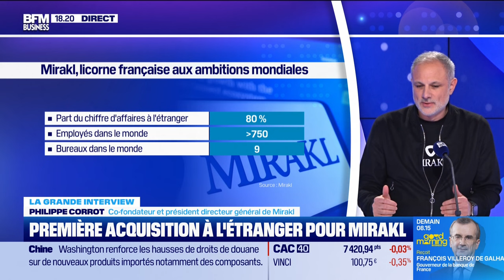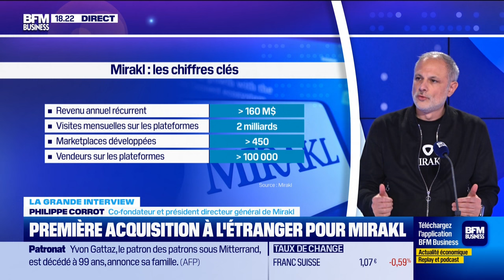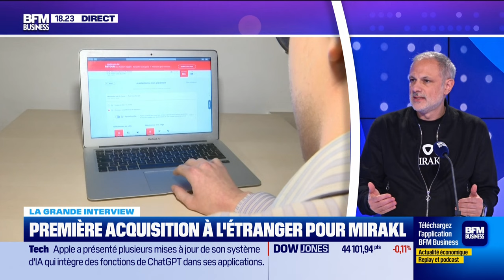Philippe Corrot (Mirakl) : L’IA bouscule Mirakl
Ce jeudi 12 décembre, Philippe Corrot, co-fondateur et PDG de Mirakl, s’est penché sur la French Tech, la France qui fait peur aux investisseurs, la première acquisition à l’étranger pour Mirakl et sur l’IA, dans La grande interview dans l'émission Good Evening Business présentée par Hedwige Chevrillon. Good Evening Business est à voir ou écouter du lundi au jeudi sur BFM Business.